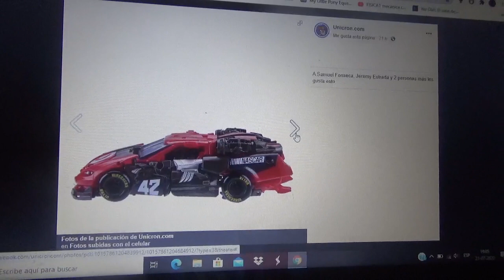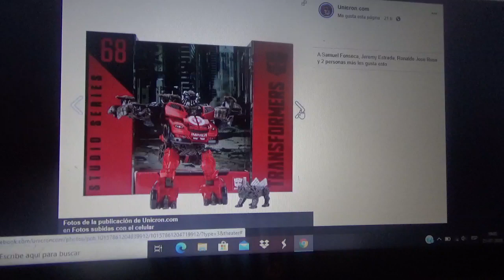Primeras fotos de Transformers Studio Series DOTM Leadfoot